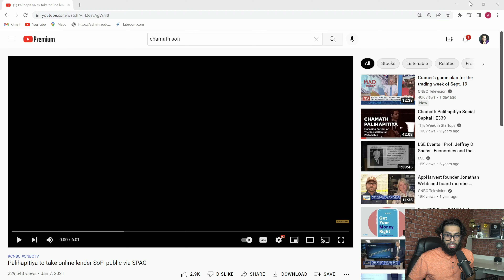Analyzing When Chamath Palihapitiya Initially Took $SOFI Public...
How did you feel about Chamath Palihapitiya and him leading SOFI going public?

I have a startup that’s trying to build a whole new way for audio creators to get discovered - you can enjoy this content in audio format and would love any feedback you have on the app!

SIGNUP AND GIVE ME FEEDBACK PLEASE